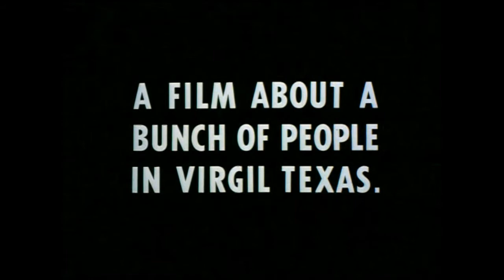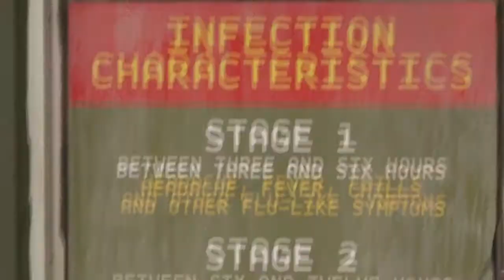FILMSTER, Episode 4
Episodul le quatre, din CEL MAI TARE VLOG DE FILM (gen) va prezinta Pozitia copilului, This Must Be The Place si Warm Bodies